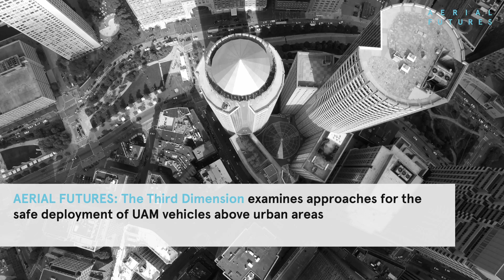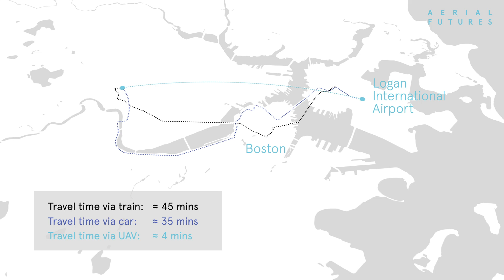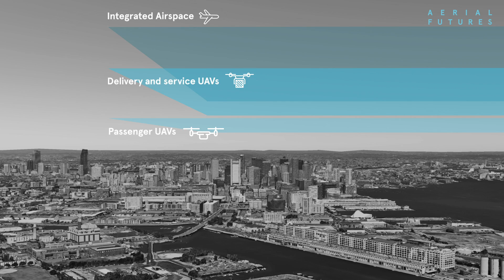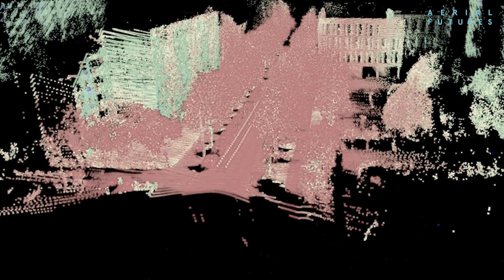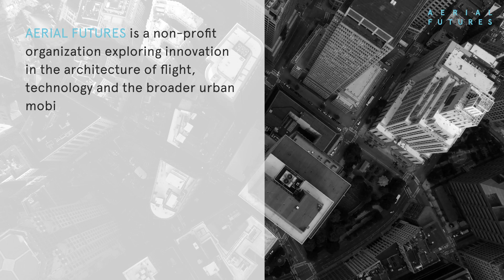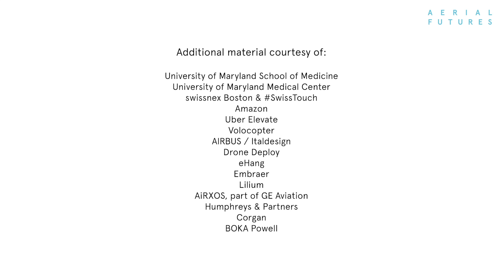AERIAL FUTURES: The Third Dimension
Increasing congestion and advances in autonomous technology are set to transform how we move around our cities. Many are now looking to the sky — the third dimension — as an expansive space for new kinds of mobility. Autonomous flying vehicles, such as cargo drones and flying taxis, have the capacity to disrupt how we move goods and passengers around urban space. A new video, made on the occasion of AERIAL FUTURES: The Third Dimension, examines Urban Air Mobility (UAM), asking how scalable and on-demand UAM models could reduce road traffic, pollution, accidents and the strain on existing public transport networks. Within these opportunities are also challenges to overcome: noise, community acceptance, safety, cyber security and seamless integration with existing aircraft operations.